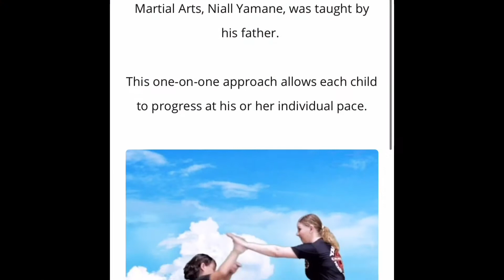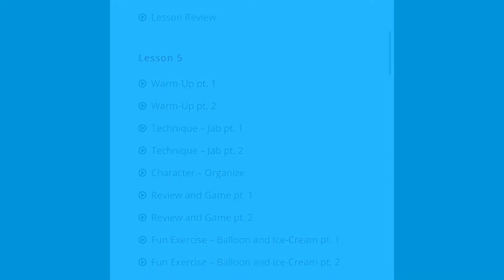Family Mixed Martial Arts Videos Teaser - Homeschool - PhyEd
I received a free product through the Homeschool Review Crew

This video is a Teaser to a review we will be doing in the next few weeks.